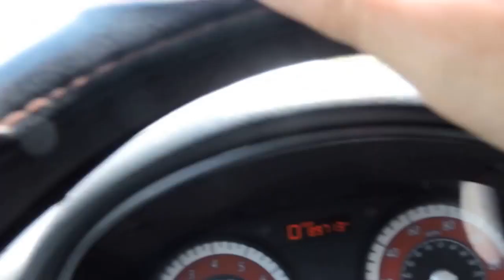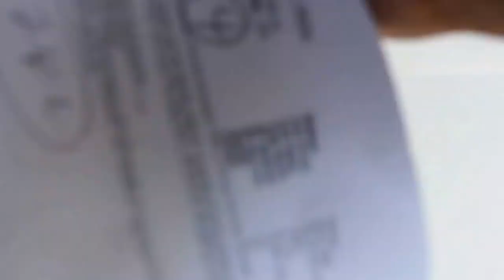VENTA, COMPRA DE CASAS.APTOS,LOTES, REMATES DE BANCOS,FINANCIADAS.FLORIDA